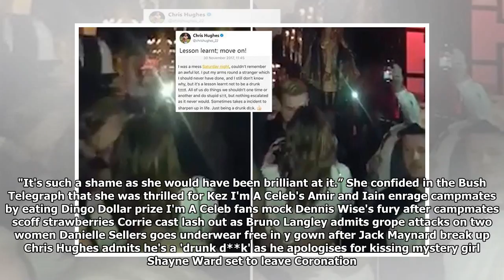Breaking News - This is the moment rebekah vardy is left devastated when she's told she can't do th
Breaking News - This is the moment rebekah vardy is left devastated when she's told she can't do the trial due to medical reasons
THIS is the moment Rebekah Vardy was left "devastated" after being pulled out of tonight's Bushtucker trial on medical grounds. Medic Bob ruled the I'm A Celebrity star out of the Fear Factory challenge due to low blood pressure. Medic Bob deemed Rebekah Vardy too poorly to do the trial on tonight's I'm A Celebrity Rebekah Vardy was despondent on tonight's show She said: "I'm absolutely devastated that I couldn't do the trial with Stanley (Johnson). "I feel like I let the team down this morning." Becky had earlier complained in the Bush Telegraph that she didn't "feel too good." She said: "I'm a bit lethargic, I’m sure when I get down there I’ll be absolutely fine.” The stars you forgot were in I'm A Celebrity...Get Me Out Of Here Becky looked down in the dumps after being told she couldn't do the challenge Becky earlier complained shed been feeling lethargic Becky was forced to  as Kezia Dugdale was elected to do the trial with Stanley But, as The Sun's Bizarre earlier exclusively rev...